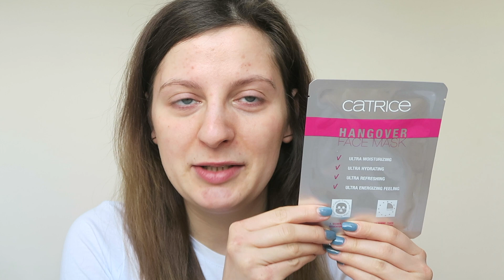CATRICE TEST dziwnych kosmetykow: maseczka na kaca, brwi peel off...